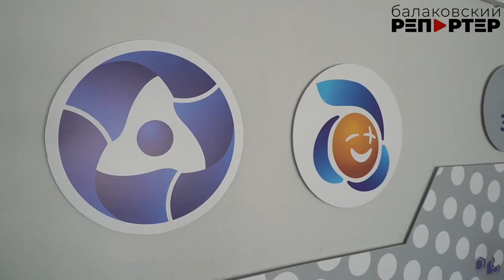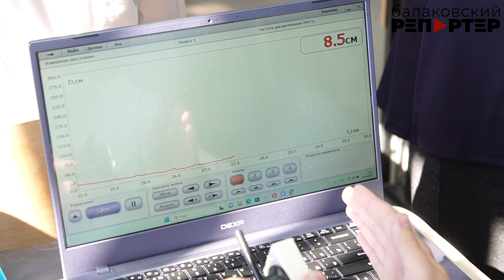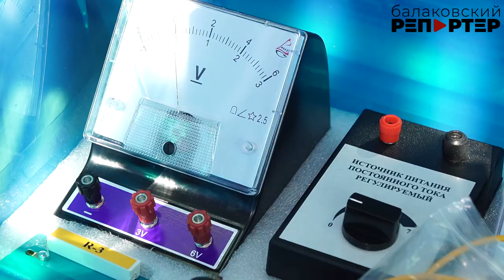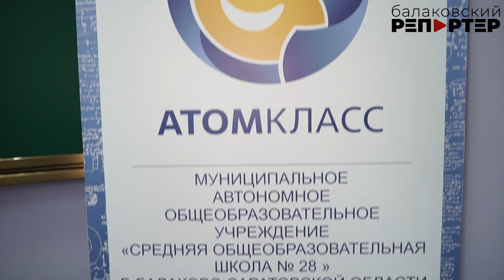В СОШ №28 открыли атомкласс для ребят, которым интересна физика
Кадры для энергетической отрасли растят со школы

В нашем городе заработал четвёртый атомкласс - его открыли в СОШ №28. Перед этим школа прошла отбор в конкурсе Фонда АТР АЭС, который проводился в рамках проекта «Школа Росатома». В нём учитывались результаты ребят в олимпиадах и конкурсах, место школы в областных рейтингах, уровень мастерства педагогов. 28-я школа Балакова подошла по всем критериям, атомкласс заработал, и теперь для учеников открываются большие возможности по получению профессии и дальнейшему трудоустройству. Подробности в сюжете